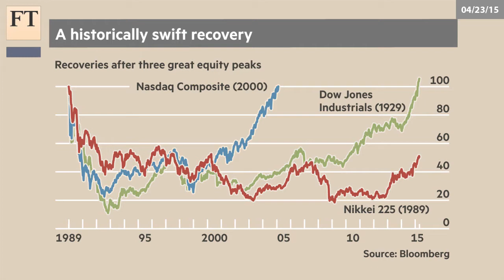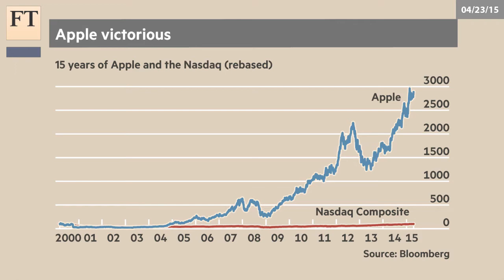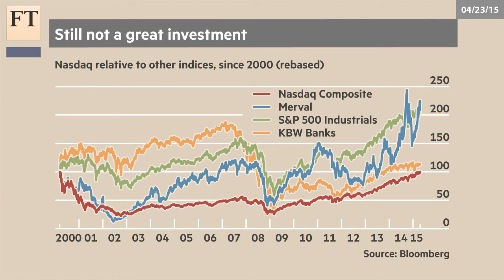Nasdaq's all-time high: more than meets the eye | Authers' Note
As the Nasdaq Composite index sets its first new high in 15 years, John Authers puts the record in context. It is a remarkably quick recovery from a big bubble - but contrarian investments would have done far better.